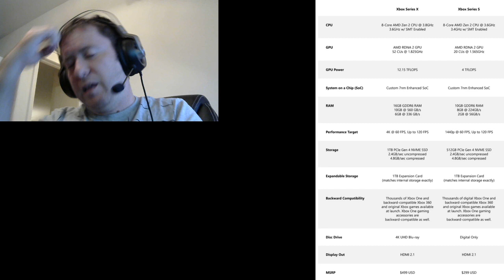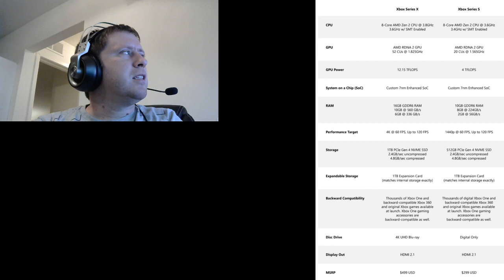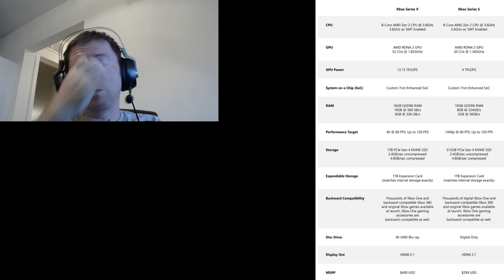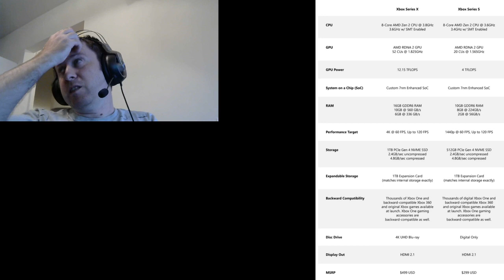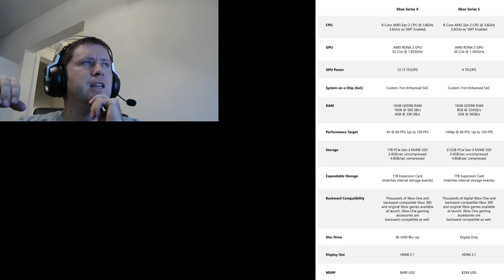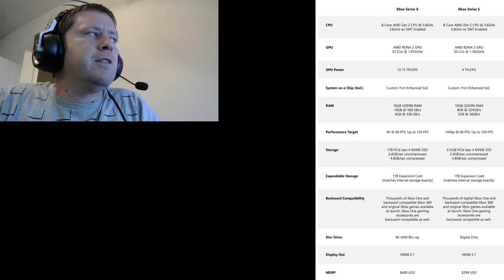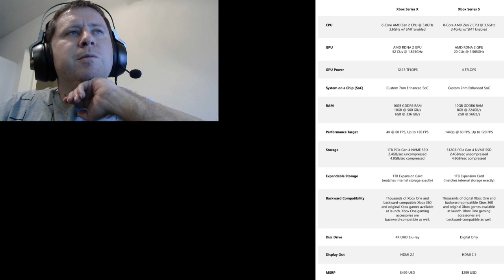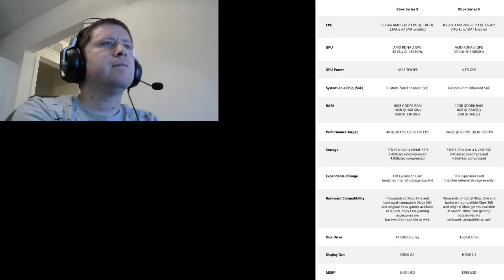Tech Chat: Xbox Series S and more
This tech chat we talk about the newly announced Xbox Series S and Series X as well as PS5 and comparisons on specs price and more.